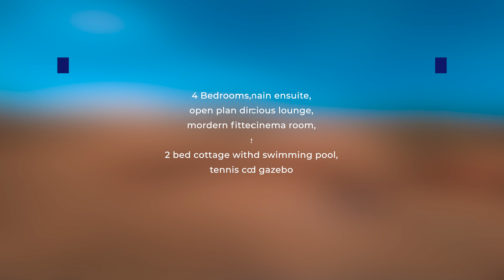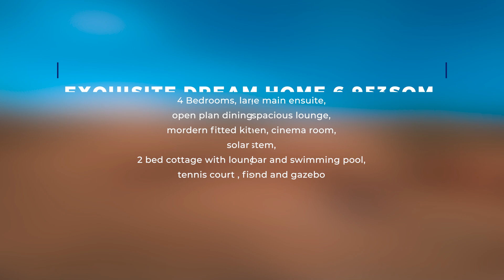AVAILABLE FOR SALE IN CHISIPITE EXQUISITE DREAM HOME US$950 000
A GEM IN THE GOLDEN TRIANGLE!!

Seeff properties is proud to present a rare opportunity to own this gem hidden in the most sought after Golden Triangle in Chisipite.

This immaculate and exquisite modern 4 bedroom property comes with a large main ensuite, open plan dinning and spacious lounge with a jet master fire place.

A modern fitted kitchen with a hob and oven as well as granite tops.

The house also comes with a cinema room which can be converted into a private office or study.

The property also has a combined family bathroom with a shower and toilet, as well as a separate guest toilet.

There is a solar geyser, solar and alarm systems, scullary/laundry room and a double garage as well as a shaded quad car port.

There is also an exquisite 2 bed cottage both ensuite, lounge and bar. The cottage also comes with a Sauna, Solar Geyser, a solar system as well as an alarm system.

There is also a 6 roomed staff quarters with own gate and own entrance.

The neatly manicured yard comes with a swimming pool, tennis court, fish pond and a gazebo. The property is secured with a wall and electric gate and has security motion censors planted around the property.

The property which has a clean Title Deed sits on a total land size of 6,953sqm.

Do not miss out on this lifetime investment opportunity. Call Alexio today!